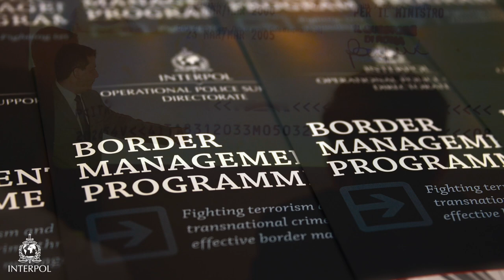INTERPOL EU-ASEAN Migration & Border Management Programme, Cambodia 2016